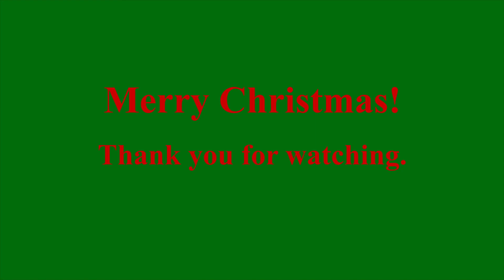Performing Arts Division Christmas Mass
To celebrate all of the hard work the Performing Arts students did in the fall semester the division threw a socially distant tailgate party to also celebrate the holiday season. Just like a normal year, we had an annual Christmas Mass.

Video production by: Carmine Cicalese